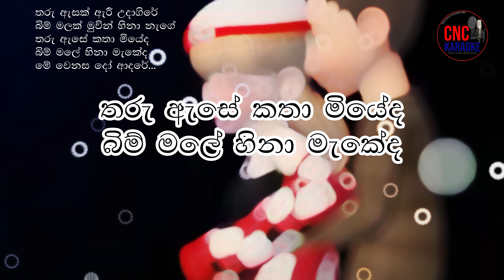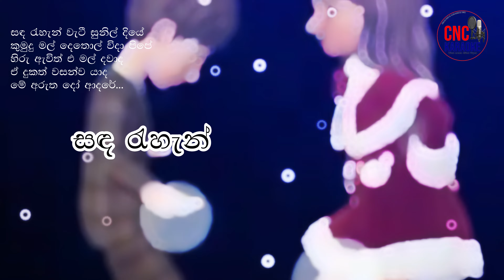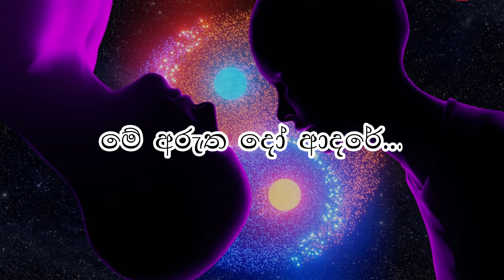Handanna Lanwa |හඬන්න ළංව ඇති ඔබේ නුවන් පුරා | Edward & Dammika Most popular sinhala love song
හඬන්න ළංව ඇති ඔබේ නුවන් පුරා
ඇඳෙන්නෙ ජීවිතේ කතාව දෝ
හෙළන්න බැරිව ලතවෙනා සුසුම් සදා
කියන්නෙ ජීවිතේ මුලාව දෝ...

තරු ඇසක්‌ ඇරී උදාගිරේ
බිම් මලක්‌ මුවින් හිනා නැගේ
තරු ඇසේ කතා මියේද
බිම් මලේ හිනා මැකේද
මේ වෙනස දෝ ආදරේ...

සඳ රැහැන් වැටී සුනිල් දියේ
කුමුදු මල් දෙතොල් විදා පිපේ
හිරු ඇවිත් එ මල් දවාද
ඒ දුකත් වසන්ව යාද
මේ අරුත දෝ ආදරේ...